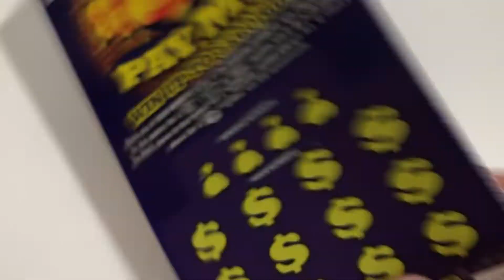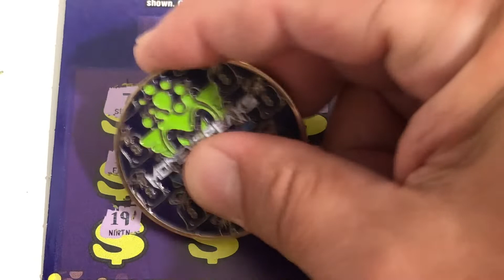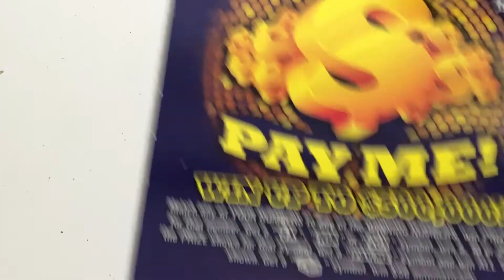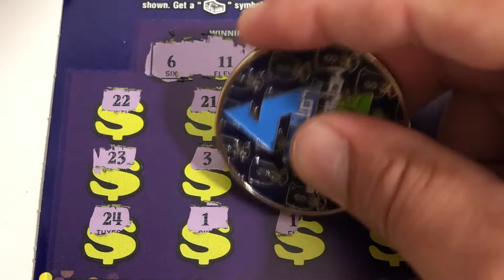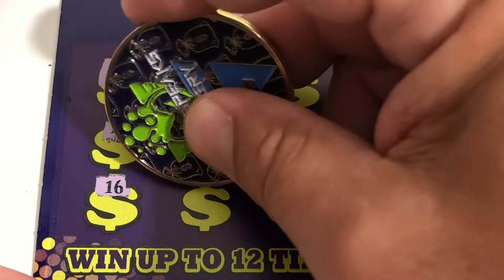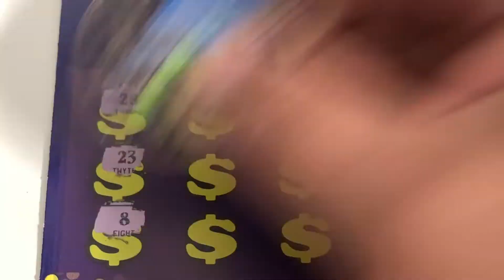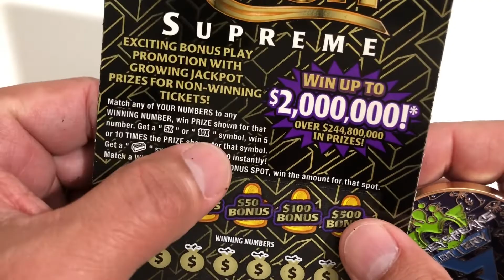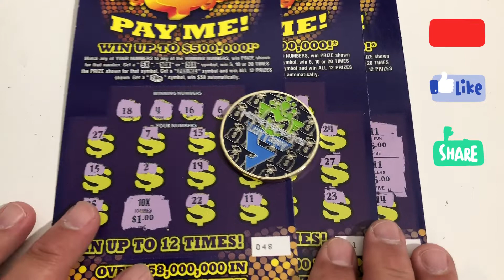$50 Mix Session- Pay Me + Gold Rush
Welcome back, here is $50 Mix Session- Hope you all enjoy !